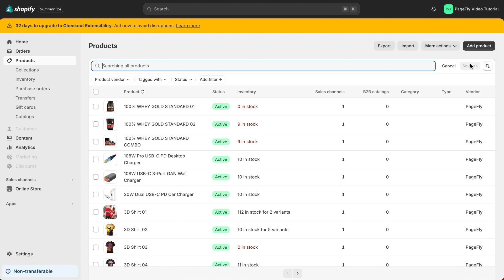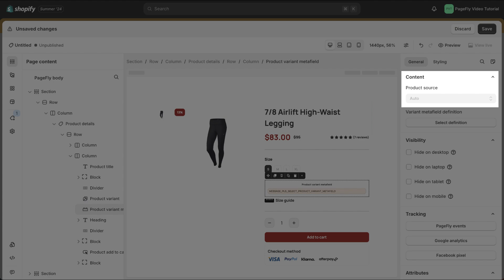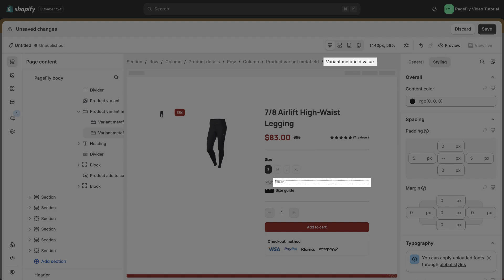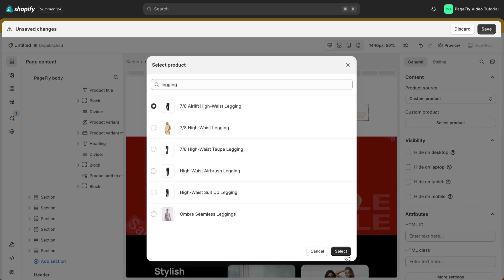How to Add Shopify Product Metafields in PageFly | PageFly Tutorial (Legacy Editor)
In this video, we will guide you how to add Shopify Product Metafields in PageFly pages with Shopify Product Metafields in particular

Shopify product metafields are a powerful way to add additional product information to your Shopify store. With the Shopify Product Metafields element in PageFly, you can easily display this information on your product pages without any coding skills.

Watch the video now to improve your product organization and customer experience!

⭐️ Outlines ⭐️
00:00 Intro
00:05 Access Shopify Product Metafield
00:40 Set Definition and Access Product Metafield in Shopify
01:15 Set up Product Metafield in Shopify
01:50 General Configuration of Product Metafield
02:25 Metafield Value Parameters
03:00 Styling Configuration of Product Metafield
03:35 Save and Publish to check
04:00 Outro